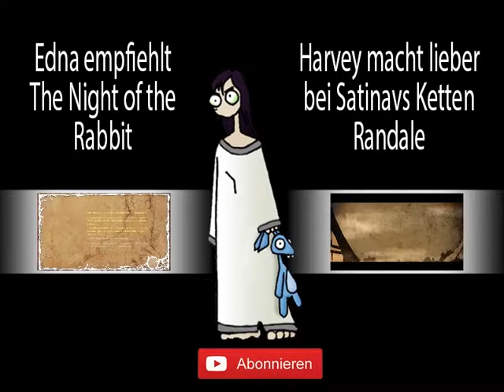#06 - Die Räume erkunden gehen - Edna bricht aus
So viele neue Räume

Wenn euch das Spiel gefällt unterstützt doch die Entwickler indem ihr euch das Spiel selber holt ;-) Dann könnt ihr auch noch viel mehr Aktionen mit Gegenständen ausprobieren.